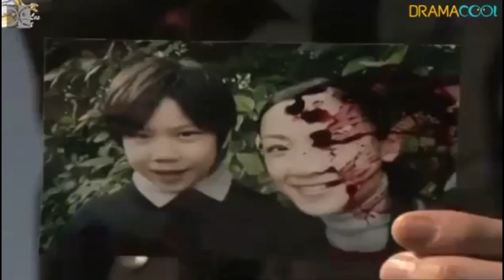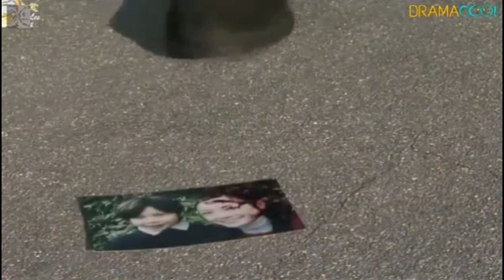Abandoned x1 {hurt edits} × Miura Yuu × Takano Hassei ×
Sweet little bromance about four vampires who care about each other and try to welcome their newest addition, Makoto, who was a victim of child abandonment and abuse.

Drama: RH Plus
Song: Atlas Falls, Shinedown

This series follows the daily lives of 4 vampires that live together in a European-style building: Kiyoi is the eldest who takes care of the others, Masakazu is a college student who gets information on criminal activities, and Ageha and Makoto both go to high-school (and tend to end up helping Masakazu whether they really want to or not). They fight against crime when the cops are unwilling or unable to do so. The series is based on a shounen-ai manga published in B's Log.